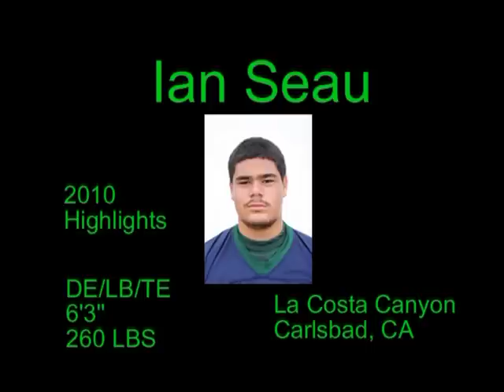Ian Seau 2010 and 2009 Highlight Films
DE/LB/TE
La Costa Canyon High School
Class of 2011
6'3'' 260 Lbs
Defensive Player of the Year Avocado West Leauge